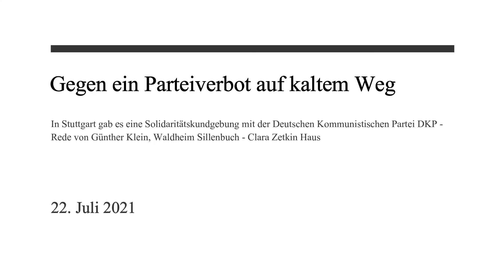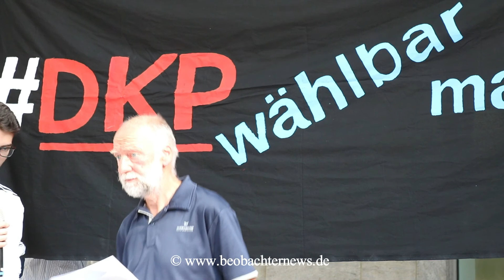Günther Klein, Waldheim Sillenbuch - Gegen ein Parteiverbot auf kaltem Weg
Gegen ein Parteiverbot auf kaltem Weg -
In Stuttgart gab es eine Solidaritätskundgebung mit der Deutschen Kommunistischen Partei DKP

Stuttgart. Etwa 80 Menschen versammelten sich am Donnerstag, 22. Juli, auf dem Stuttgarter Schlossplatz, um gegen das kalte Parteiverbot der DKP zu protestieren. Nach Beschluss des Bundeswahlausschusses wurde die Partei nicht zur Bundestagswahl im September zugelassen. Als offizielle Begründung wird angegeben, dass die Rechenschaftsberichte nicht fristgerecht eingereicht wurden. Eine Abgeordnete der Linken stimmte diesem Ausschluss zu. Einzig der Abgeordnete der Grünen stimmte dagegen. Bei der Stuttgarter Kundgebung kritisierten die Bundestagsabgeordnete der Linken Heike Hänsel in einer Grußbotschaft und Ursel Beck vom Ortsverband der Linken Bad Cannstatt das Abstimmungsverhalten der Vertreterin ihrer Partei aufs Schärfste. Inzwischen hat das Bundesverfassungsgericht den Wahlausschluss der DKP aufgehoben.